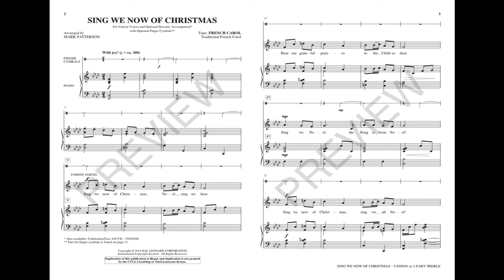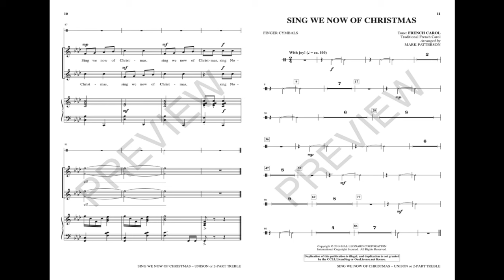SING WE NOW OF CHRISTMAS (Unison/2-Part Choir) – arr. Mark Patterson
This masterful setting of the traditional French carol is an ideal choice for older elementary choirs and middle school choirs alike. A creative, accessible piano part provides a superb accompaniment to the carol's dance-like melody while optional finger cymbals add an additional layer of charm to the presentation. The song's middle section introduces an easy countermelody that later serves as an optional descant for two-part choirs.

Available for Unison or opt. 2-part Treble Voices with optional CelebrationTrax CD.